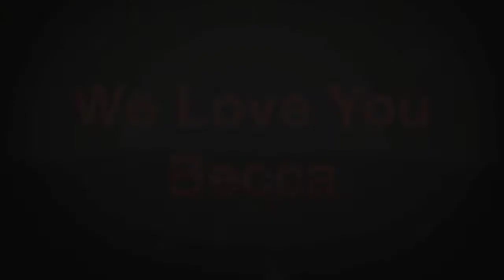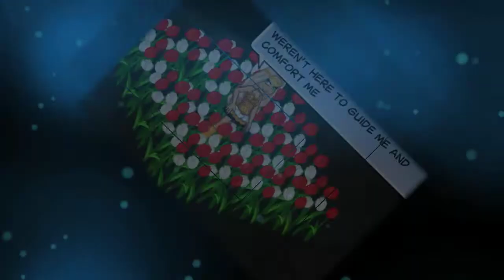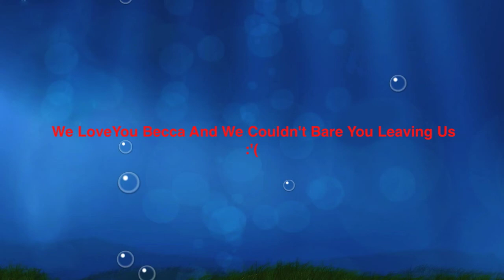Don't Leave!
Don't leave becca